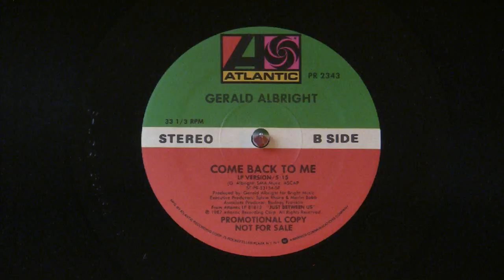Gerald Albright - Come Back To Me (LP Version) Promotional 12" Single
Since the full version wasn't included on the vinyl edition of the album this song's from, and was only on the cassette and compact disc editions of it, I have uploaded that version from this 12" promo.